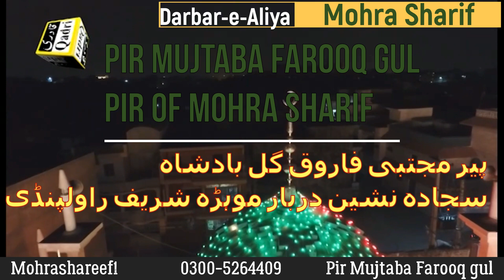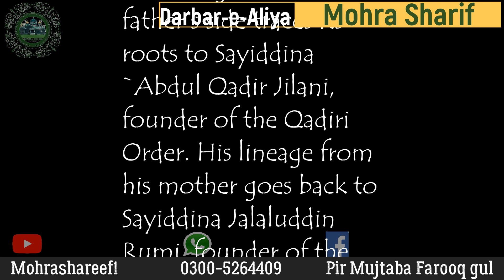Shaykh Nazim mehmet adil son of Shaykh Nazim Al-haqqani-cyprus/turkish peer at Mohra Sharif,Pakistan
International sufism conference  darbar-e-Aliya Mohra sharif
hosted by: Pir Mujtaba farooq Gul badshah
Chief Guest:Sheikh Nazim Mehmet Adil